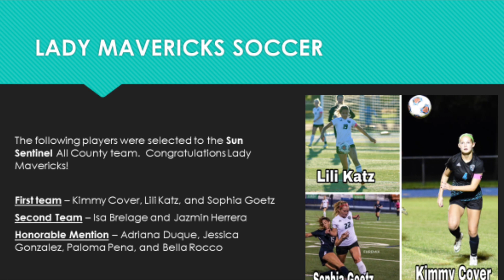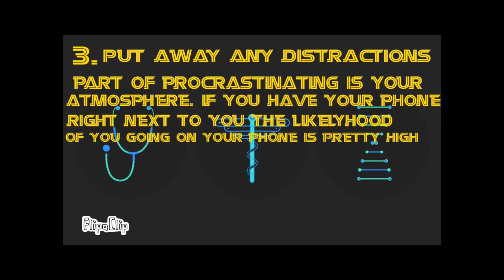3.31 Mav News